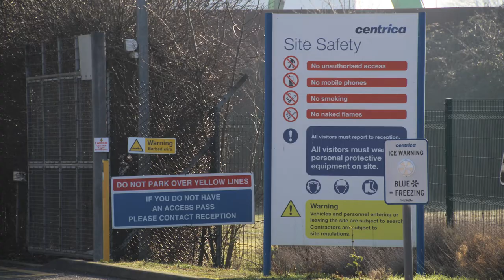Centrica Energy Peterborough Natural Gas Power Station, Cambridgeshire, England (February 2019)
Centrica Energy
Peterborough Natural Gas Power Station
Peterborough, Cambridgeshire, England
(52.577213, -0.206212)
Filmed 14/2/2019